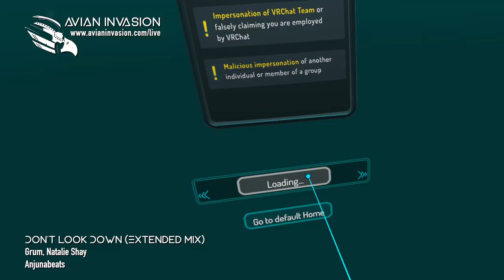Progressive Birdhouse VR - August 23, 2023